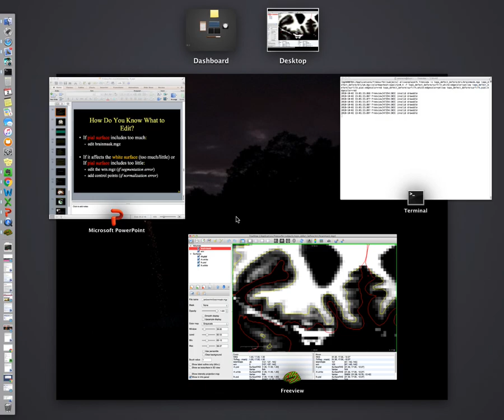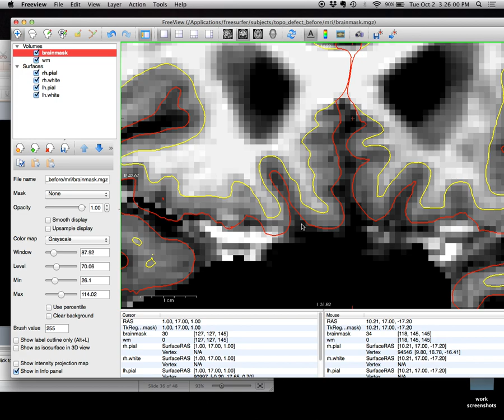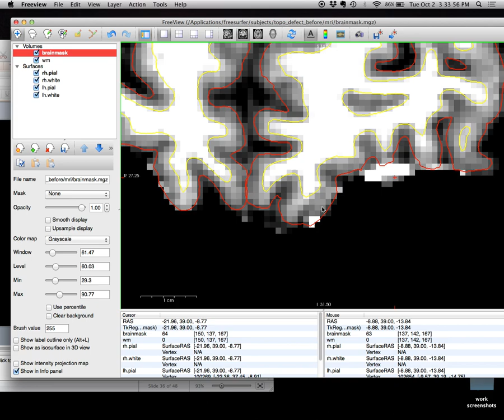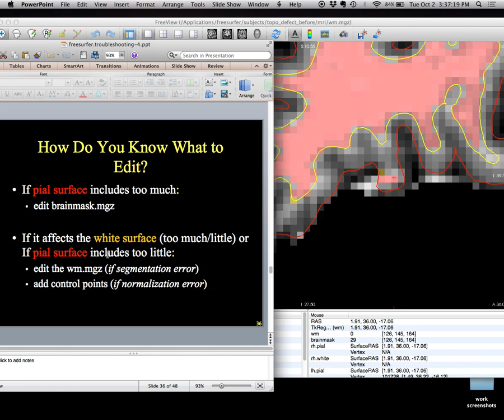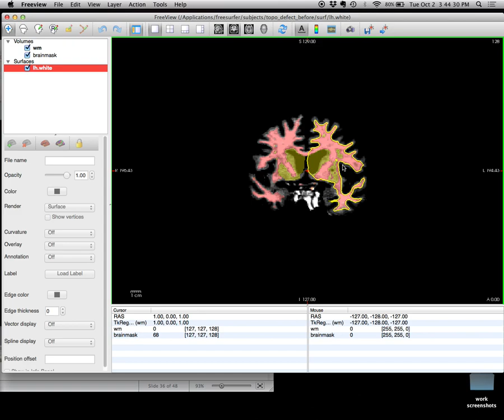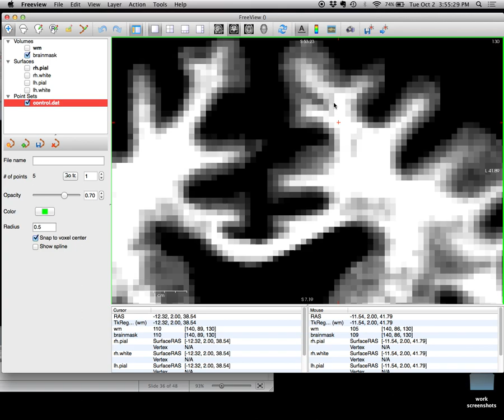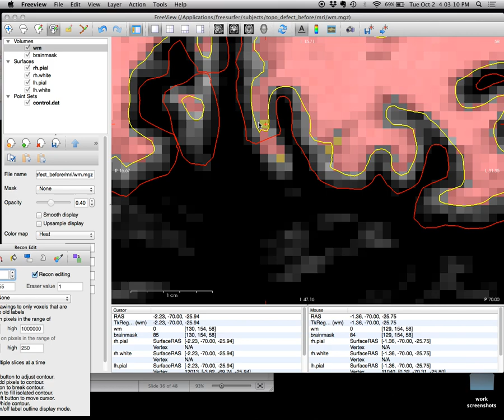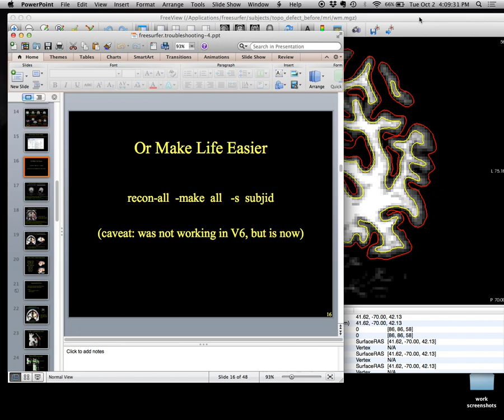Quality Check a FreeSurfer Recon Demo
Demo on how to quality check FreeSurfer output. How to make edits to recons and how to be strategic about the edits you are making. Recorded during the 2018 Fall FreeSurfer Course in Boston, MA.